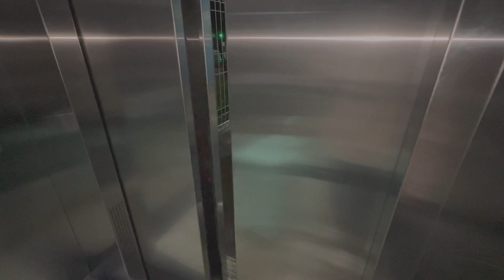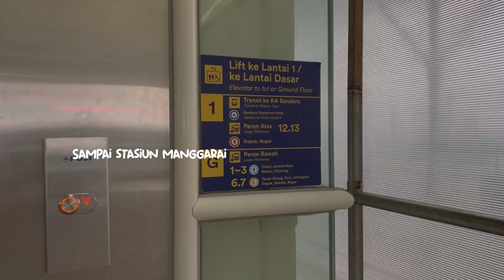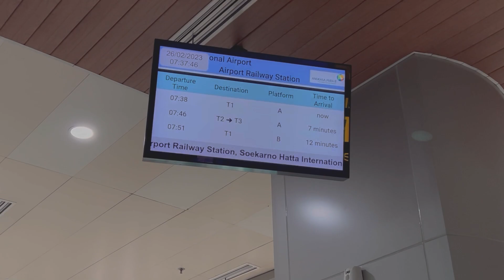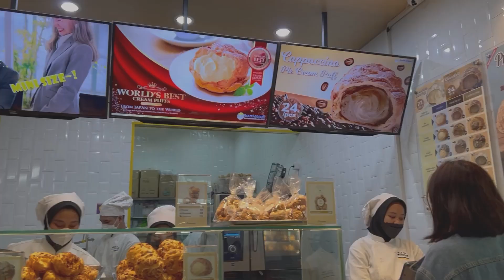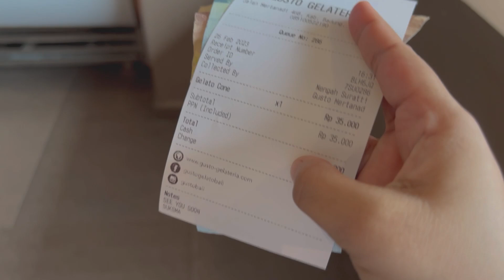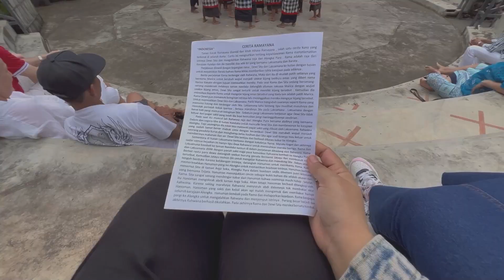Solo Trip BALI, Seruuu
Yuhuuu sobat youtube 🙏🏻🥰

jgn lupa follow IG aku @ellayullya dan tiktok aku @ella_yullya
akun jualan aku @yellastr & shopee nya yellastr

buat onlineshop dan brand yg mau berkerja sama bisa hubungi ke sini ya:

link hoodie yg aku pake 👇🏼